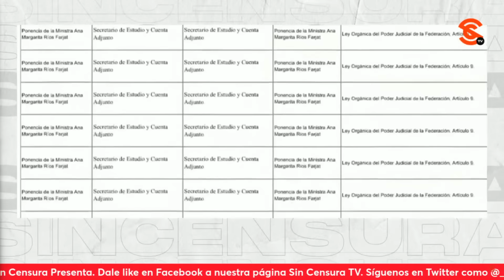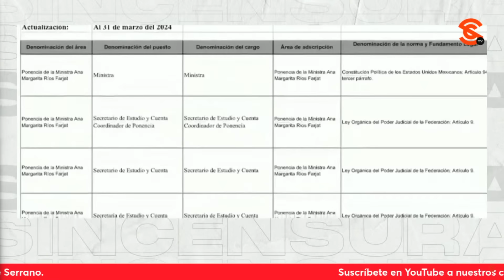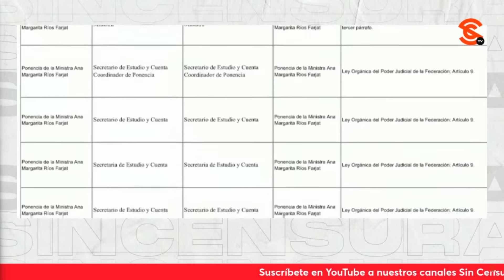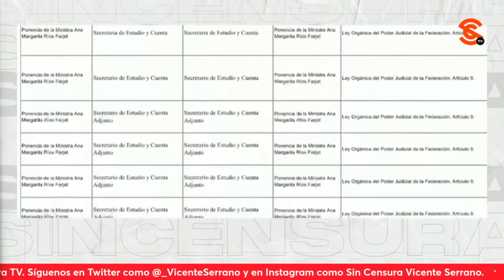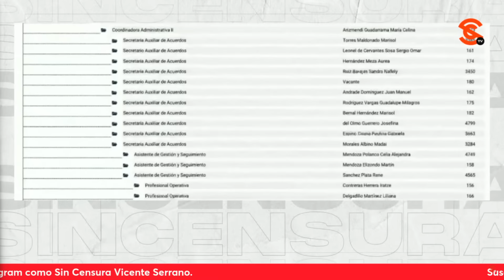¡MÁS CORRUPTELAS EN PODER JUDICIAL! ¡SIGUEN ROBANDO A MANOS LLENAS!: INV. ESP.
El escritor y periodista Ricardo Sevilla no muestra en la Investigación Especial SinCensura que hay más corruptelas en el Poder Judicial, y que siguen r0b4nd0 a manos llenas